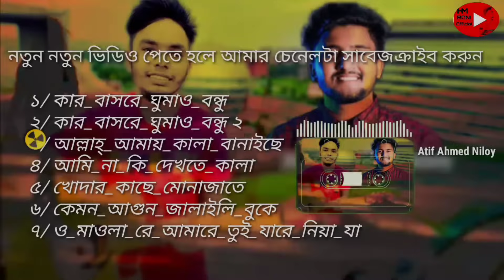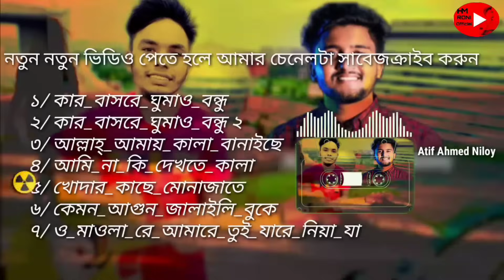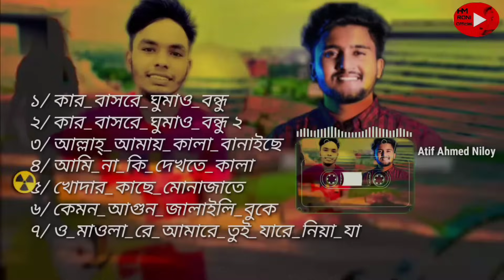নতুন_বছরের_অসাধান_৭টা_গান_কলিজা_জুরিয়ে_জাবে_🎧new_Edit_song_top_7_Atif Ahmed Niloy_Edit_H M RONI 🎧😭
sed song.2022.
H M Roni official